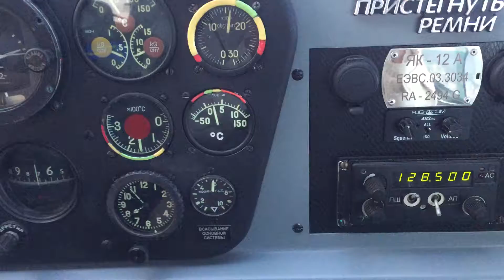Flight over Olkhon Island, Lake Baikal, Siberia, RUSSIA